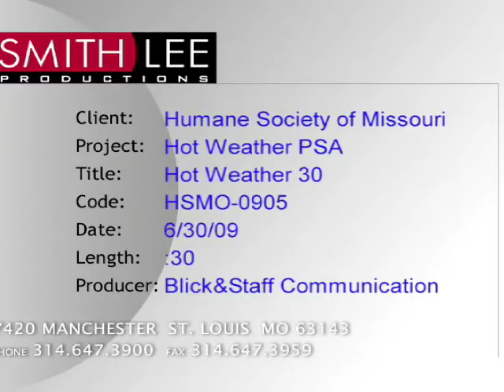Hot Weather Alert